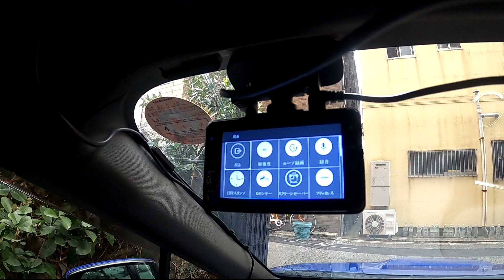激安4K・GPS付き前後ドライブレコーダー AKEEYO AKY-E1 PLUS レビュー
AKEEYOの2022年発売、激安4K録画対応前後ドライブレコーダーです。GPSユニットセットで8800円（2022年現在）と言うコスパ最高。

ドラレコスペック
4K Ultra HD超高画質(3840×2160P)、800万画素
最大128GB マイクロSDカード対応